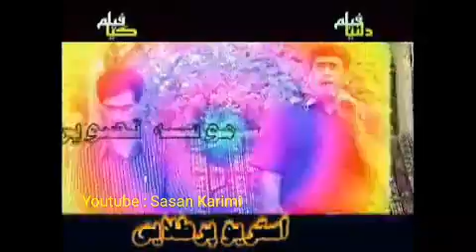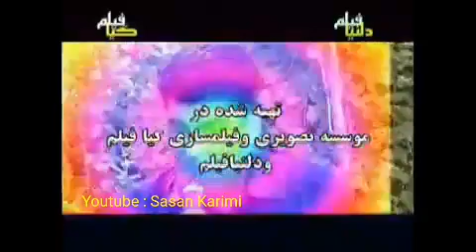Hossein Safamanesh sala hay sala nwe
Filmi Comedy Kurdi 2017 فيلم عزيز ويسى وحمه علی جاده خوشبختى
Hossein Safamanesh حسین صفامنش   Farzad asadi farshad amini safamanesh hossein safamanesh aziz waisi 2017 koresh azizi